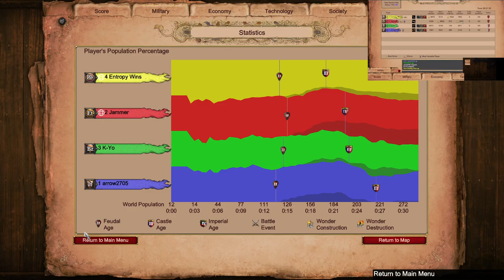2v2 Nomad With Jammer